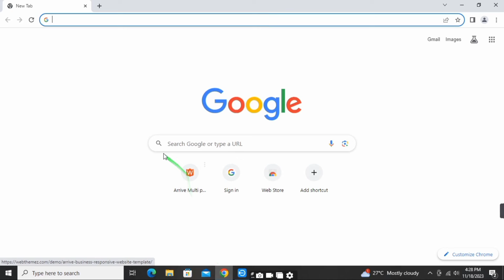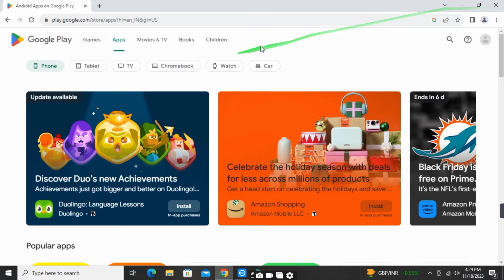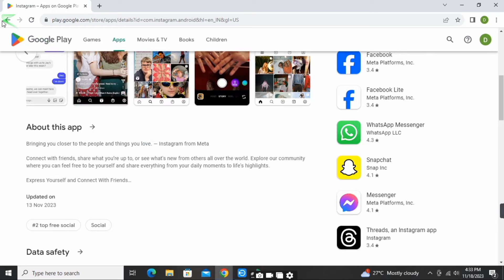কম্পিউটারে Google Play Store Download ও Install করবেন ? How To Download Play Store Apps On PC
play store download pc
laptop play store download